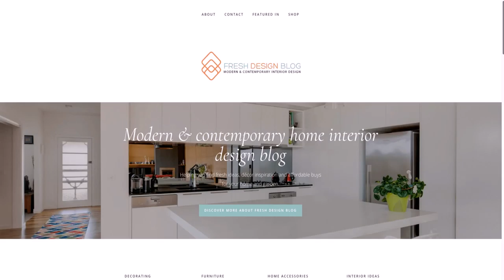Best Home Interior Design Blogs (see description)